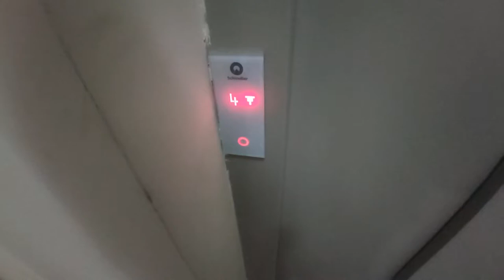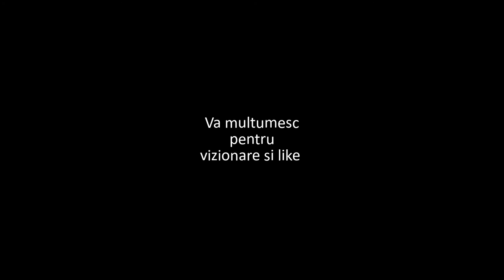Vlog #1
Am sa incep o serie de vloguri din perioada de "stundetie" inca astept sa inceapa facultatea fizic sa fie mai panarama, insa cam mici sansele. Tot ce se va afla pe canal din aceasta serie vor fi niste amintiri, pentru mine, daca vreti si voi sa le uramariti, vizionare placuta si multumesc pt sustinere.